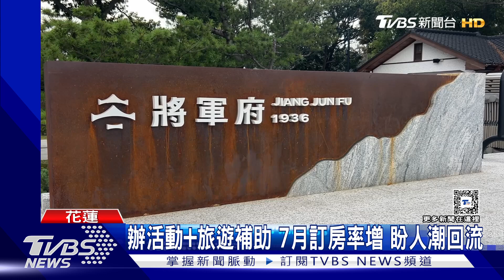土石流砸車阻路! 蘇花和中-崇德路段搶通｜TVBS新聞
最近天氣不穩定，常有午後雷陣雨的情況，昨天(29)花蓮就下起豪大雨，造成蘇花公路有土石泥流、坍方落石的狀況，甚至有車一度受困，緊急封閉搶修後，蘇花公路在深夜11點恢復雙向通行，讓交通順暢，畢竟接著迎來暑假，在地協會更是舉辦各種活動，吸引外地遊客。